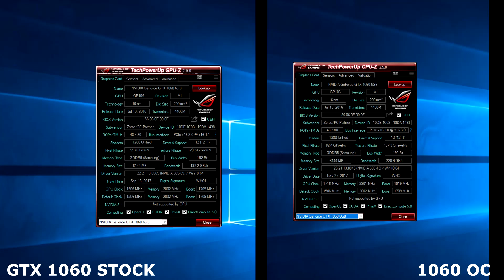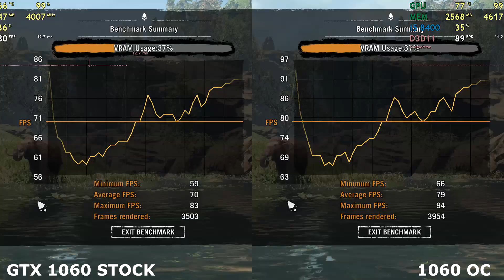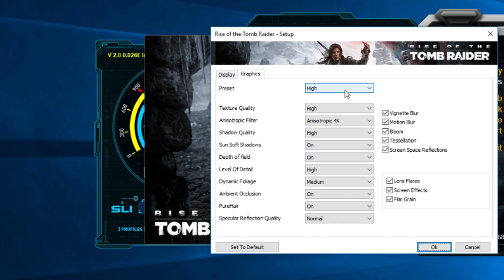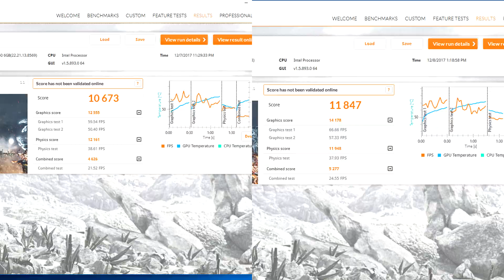Gtx 1060 OC (overclock) vs Stock | Performance results | Zotac 1060 mini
Gtx 1060 overclocked vs non OC  benchmark results. 8 Gbps vs 9 Gbps !  Tested in 9 Games - side by side comparison. Does gtx 1060 overclock worth it and boost fps ?

Games tested:

Battlefield 1
Crysis 3
F1 2017

Shown Monitoring:  Total cpu usage, fps, frametime graph, core,memory clock speeds, gpu temperature.
3dmark  firststrike scores
gpuz

Windows 10 build 1709 - latest update
Intel core i5 8400 8th generation cpu - all core turbo clock - 3.8 ghz
corsair h55 liquid aio cooler,
Gigabyte Z370m d3h motherboard socket 1151 - intel 8400
Zotac gtx 1060 6gb mini gpu  default - 8 Gbps
overclock values -  core speed (turbo) - 2088 ghz  - memory - 4617 ghz 9.1 Gbps  - default voltage
8 GB x 2 - 3000 mhz ddr4 RAM  -  core i5
1080p 75Hz IPS monitor